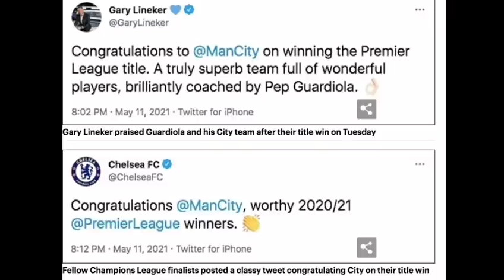WARKA,Maxaa laga Yiri caawa Chelsea vs Arsenal,ciyaraha kale,Ceebta Barce Xalay+City+Newski kooxdada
WARKA MAANTA IYO CIYAARAHA,CIYAARAHA DHACAYA IYO XALAY+WARARKII SUUQA